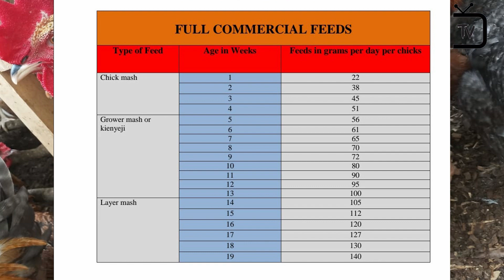POULTRY NUTRITION AND FEEDING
Get to know about poultry nutrition and feeding @joekevchickskenya5406